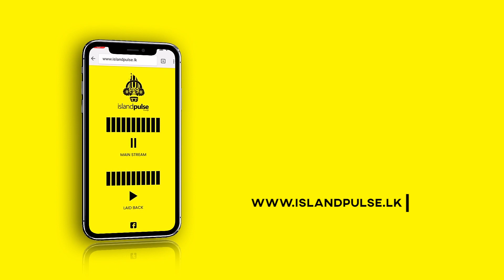The Friendship Meter | Shaun and Neville Perera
Can you guess how many girls Shaun has kissed in front of his dad?
On this episode of the Friendship Meter, we joined the lively Shaun Perera from Magic Box Mixup and his cool dad Neville Perera, at THE RE.PUB.LK and were delighted by their precious father-son bond!
Read the full interview in the E-book of the Pulse magazine